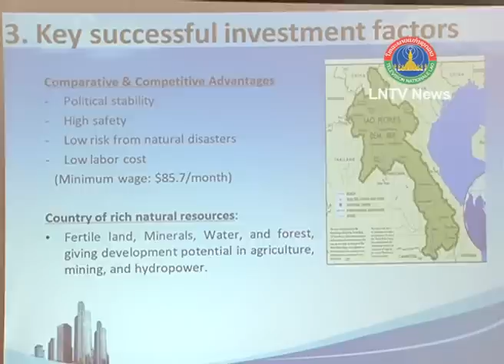Lao News on LNTV-India-Lao PDR Business-Seminar begins aiming to promote investment 11-03-2013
Intro: Aiming to encourage Indian businesses to invest more in the Lao PDR,   The Federation of Indian Chambers of Commerce and Industry hosted India-Lao PDR Business-Seminar titled "Investment and Trade Opportunities in Lao PDR and Business to Business Networking."
STORY: Speaking at the meeting where attended by Permanent Secretary of Ministry of Planning and Investment Dr Kikeo Chanthaboury, Indian ambassador to Laos, Gururaj Rao, representatives from Lao National Chamber of Commerce and Industry, The Indian Chamber of Commerce in the Lao PDR, Lao and Indian business operators, invited guests, Minister of Industry and Commerce, Dr Nam Viyaket stated that,  the bilateral relationship between Laos and India encompasses cooperation in various fields including agriculture, credit loans, trade and investment, energy and mining, transportation and tourism, education and culture, health, science and technology and national defense. He said adding "we hope to attract many Indian Companies to exchange knowledge as well as technology with us so we can improve our capabilities and drive sustainable growth."
Indian ambassador to Laos, Gururaj Rao stated that, Laos and India established diplomatic relations on February 2, 1956, since then the two countries have cooperated in the various sectors In addition, India has expressed interest in developing the energy, mining and hydropower sectors.
It is disclosed that, among the private investment in Laos. 8% is owned by Indians, and The Federation of Indian Chambers of Commerce and Industry is lookingforward to increase that number in the future.